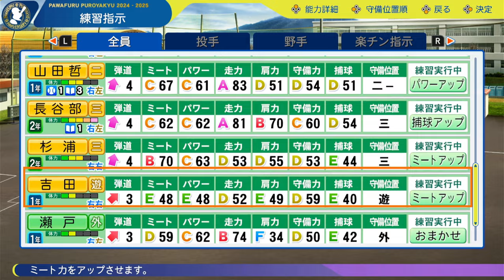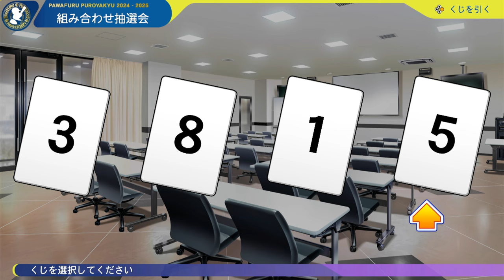近畿地区奈良編 第19話 山田哲人と最弱上級生【パワプロ２０２４ 栄冠ナイン】名門校全国制覇の旅#パワプロ2024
M家の休日マサです！！ほぼ毎日配信してます！！

パワプロ2024　栄冠ナイン遂に始動！！
新たな企画「名門校全国制覇の旅」！！

近畿大会　奈良編

第19話　山田哲人と最弱上級生　～ロケットスタート山田哲人～　16年目　神宮大会
２０２４年は栄冠ナインで４７都道府県、４９地区で夏の甲子園の全国制覇を目指します！！

ルールは３つ！！

１　夏の甲子園制覇で都道府県移転！！

２　魔物は強豪以降、禁止

３　７回以降１点ビハインド・同点の場面でジョックロックがかかる設定
　　ジョックロックがかかるとバント禁止！！

ルールは３つ！！全国制覇目指して配信していきますのでよろしくお願いいたします。